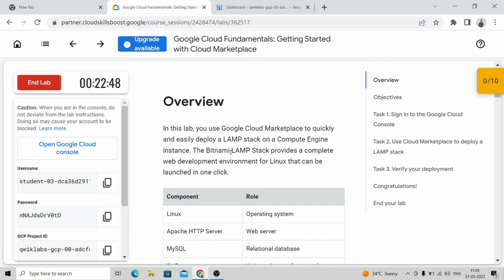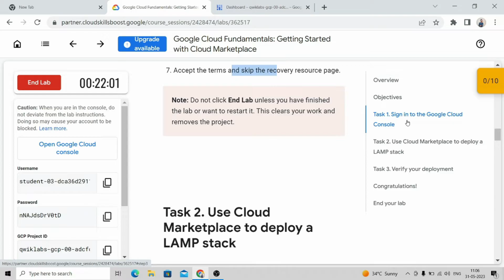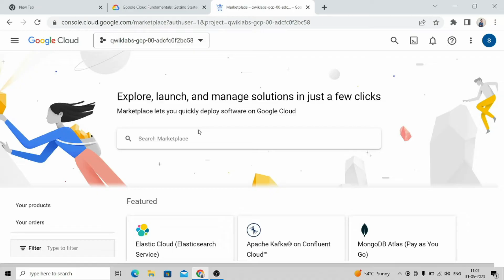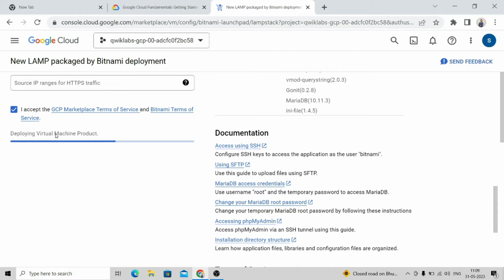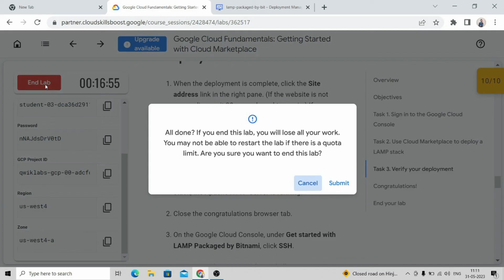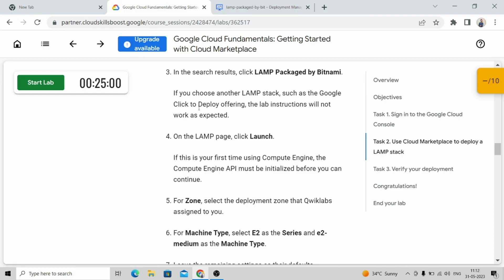Google Cloud Fundamentals: Getting Started with Cloud Marketplace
In this comprehensive video tutorial, join us as we dive into the world of Google Cloud Marketplace and explore the endless possibilities it offers for businesses and developers alike. Whether you're a seasoned professional or just starting your cloud journey, this video will equip you with the knowledge and skills to leverage the marketplace's vast collection of pre-configured solutions, software, and services.

Throughout this video, we'll walk you through the key features and benefits of Google Cloud Marketplace, demonstrating how it can accelerate your projects, streamline workflows, and boost productivity. Learn how to seamlessly integrate third-party applications, open-source software, and other valuable tools into your Google Cloud environment, simplifying complex tasks and enabling rapid innovation.

We'll guide you through the process of discovering, deploying, and managing solutions from various categories, including infrastructure, machine learning, security, and data analytics. You'll witness firsthand how the marketplace empowers you to scale your applications and infrastructure effortlessly, thanks to the extensive catalog of trusted offerings from leading technology partners.

Furthermore, we'll demonstrate the seamless integration between Google Cloud Marketplace and other Google Cloud services, such as Compute Engine, Kubernetes Engine, and BigQuery. Witness the power of automated deployments, quick provisioning, and simplified billing, all within the familiar Google Cloud Console.

Don't miss this opportunity to unlock the potential of Google Cloud Marketplace. Whether you're looking to enhance your existing applications, explore new technologies, or accelerate time to market, this video will equip you with the knowledge and confidence to leverage the marketplace effectively. Get ready to embark on a journey of innovation, efficiency, and success with Google Cloud Marketplace.

Searches related to google cloud ready facilitator program registration
google cloud ready facilitator program prizes
google cloud certification free voucher
google cloud facilitator program
google cloud ready program
Google Cloud
google cloud platform training free
learn google cloud for free
google cloud platform big data and machine learning fundamentals free
google cloud platform training online free
learn gcp for free
learn google cloud platform free